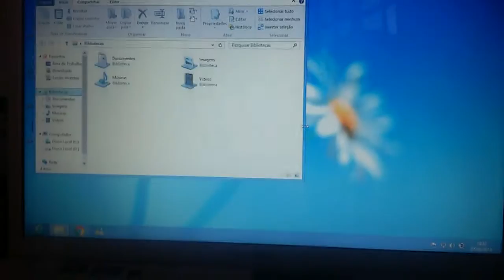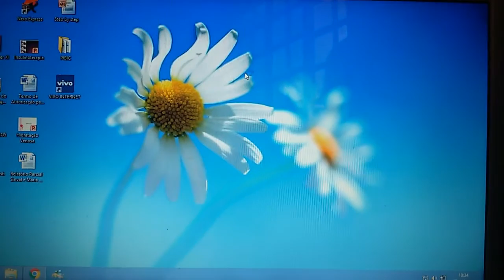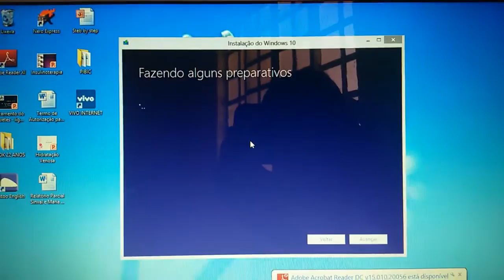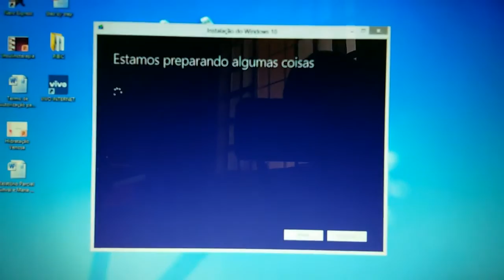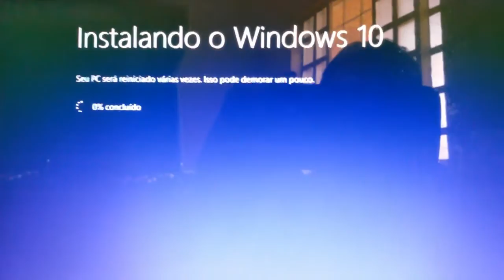Atualize Windows 7 e 8 Para Windows 10 Facil.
so baixar a ferramenta de instalação do Windows da Microsoft.
qualquer duvida pergunte, obrigado a todos
pela visita.